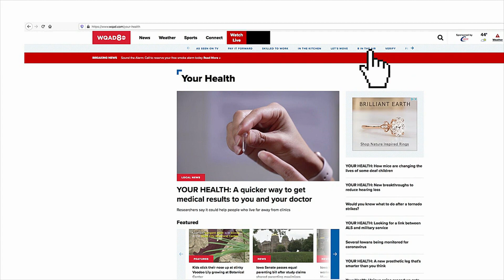Disturbing Content Warning: Florida man has live bugs pulled from inside his nose